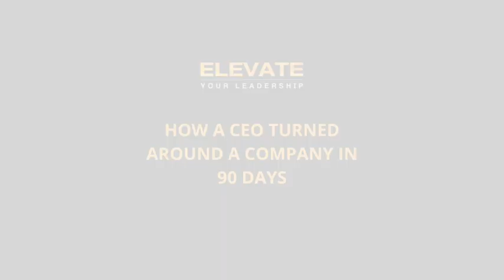How a CEO Turned Around a Company in 90 Days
The co-authors of "Right Leader Right Time" tell a story about how a CEO turned around a company within 90 days.